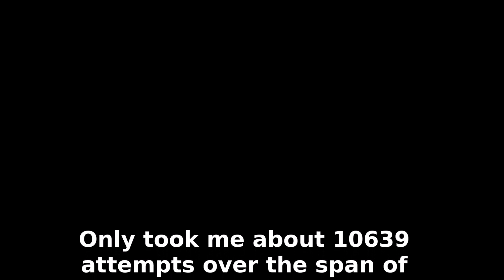Deception Dive 100% by Rustam & More [1st EXTREME DEMON!]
It has taken too long lol.

Edit : This was a fluke from 78 which is funny because I fluked the silent part all the way to 100 lol. At this point in time, I didn't know the list existed, I just grinded out an Extreme Demon difficulty level to push myself and for fun and didn't even know I could get list points until around the summer of 2019 which is when I submitted this video and it later got accepted lol.